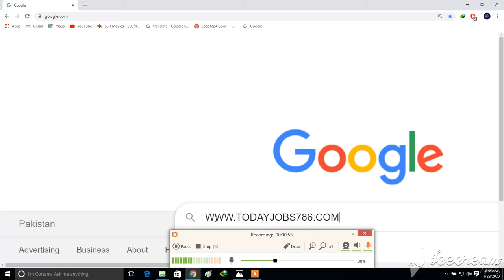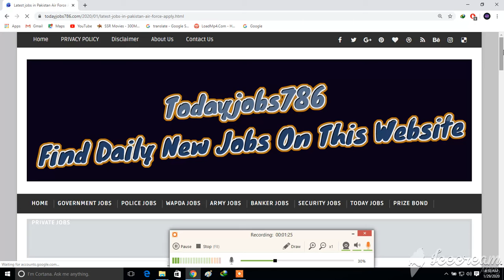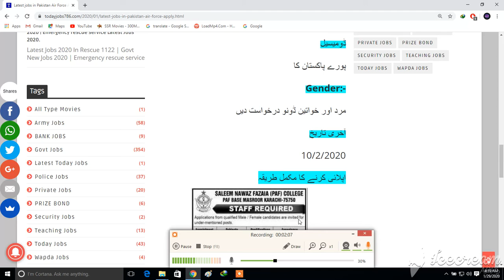Latest jobs in Pakistan Air Force Apply Now | Govt New Jobs in Pakistan Air Force male and female.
1)This video has no negative impact on the original works (It would actually be positive for them)
2)This video is also for teaching purposes.